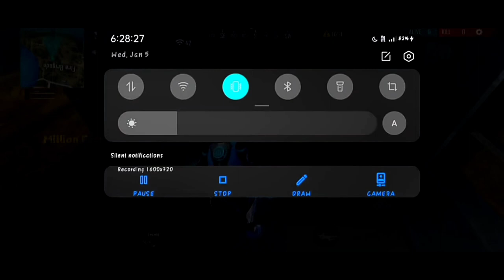🌟 DJ Alok Aura In Sky - Don't Watch - Broken Joystick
In This Video I Will Show You Dj Alok Aura In Sky Which Is Impossible Dj Alok Ring In Sky Tips And Tricks